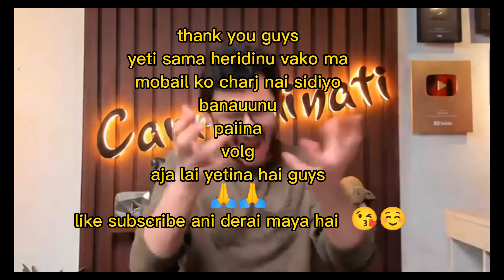𝒌𝒐𝒌𝒂 𝒌𝒉𝒐𝒍𝒂 𝒎𝒂 𝒌𝒂𝒎𝒑𝒊𝒏𝒈 𝒈𝒂𝒓𝒅𝒂𝒊 🙃 𝒃𝒉𝒂𝒕𝒐 𝒃𝒊𝒓𝒔𝒆𝒓𝒂 𝒔𝒂𝒌𝒉𝒂𝒃 𝒏𝒂𝒊 𝒗𝒂𝒚𝒐 😭😭🤧